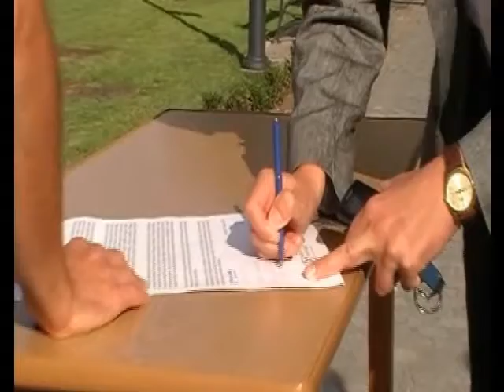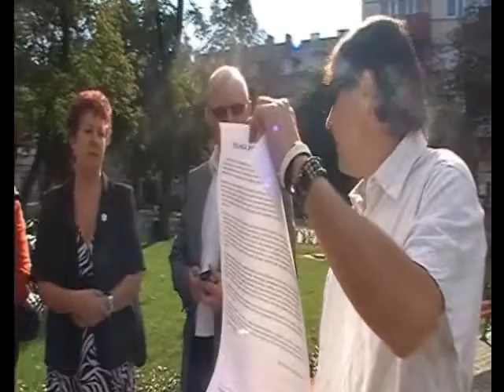Podpisanie deklaracji WYBORY BEZ AGRESJI 29 sierpnia 2011